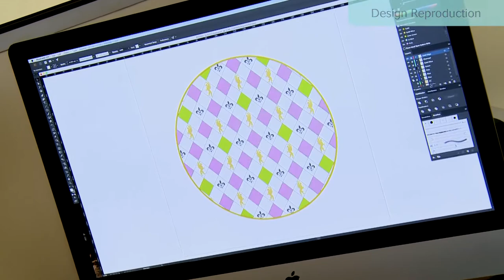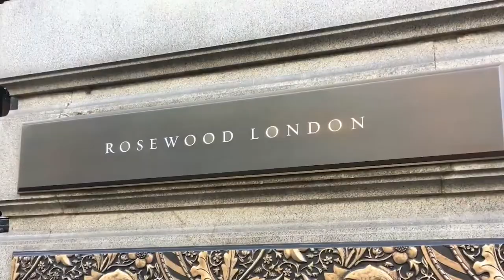William Edwards Factory Tour